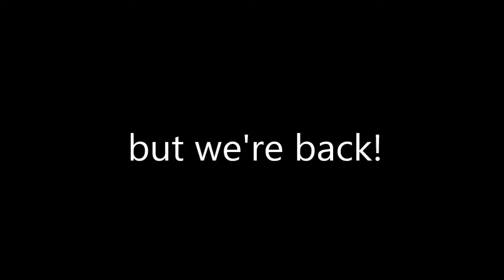The Return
Here's a sneak peak at al the content coming in the near future! The reson we were off for 2 months+ were the finals we were taking for last 2 weeks!